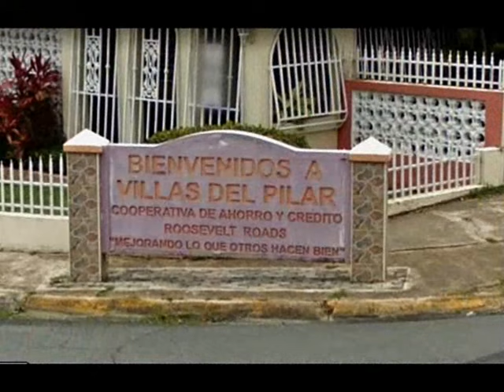$129,900 Venta de Casa Barata Puerto Rico. Villa del Pilar A6 Santa Maria Ceiba PR 00735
Casas barata en Puerto Rico. Fannie Mae P21005G. Villa Del Pilar A6 Santa Maria, Ceiba, PR 00735. Conocido como: Urb. Villas Del Pilar, A6 calle Santa Marta, Ceiba, PR 00735. Latitud/Longitud: 18°16'08.0"N 65°38'34.9"W (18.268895, -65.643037)

3 dormitorios, 2 baño, 1,024p2
Cabida escritura: 375 m2 (.09acre)

Descripción general dirección física:
CALLE SANTA MARTA A 6 URB VILLA DEL PILAR CEIBA
MUNICIPIO: Ceiba; Barrio: Machos

REGISTRO:
Tomo: 47
Folio: 5
Finca: 2,124
Escritura: 36
Venta: $95,000.00
Fecha de venta: 9 de Marzo de 2021
Comprador: FANNIE MAE  REVERSE MORTGAGE
(Título 24 Código de Regulaciones Federales (CFR) 206.125)

Fannie Mae propiedad representante del listado
GVC REAL ESTATE INC.
(Secretario de Estado Registro Núm. 352134)
Glorian Velazquez Centeno
52 calle Andrés Arús Rivera
Gurabo, PR, 00778